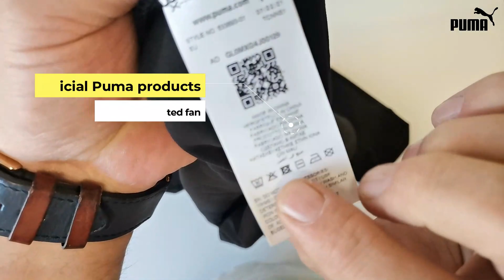Puma Mercedes Team Logo T-Shirt review - FansBRANDS.com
🔸 Shipping worldwide 🔸 180-days returns 🔸 Gift with every order

DETAILS
▪ Regular fit
▪ Star-focused graphic at chest
▪ Mercedes-AMG Petronas Motorsport F1 badge at right sleeve
▪ PUMA Cat Logo at left sleeve
▪ 100% cotton